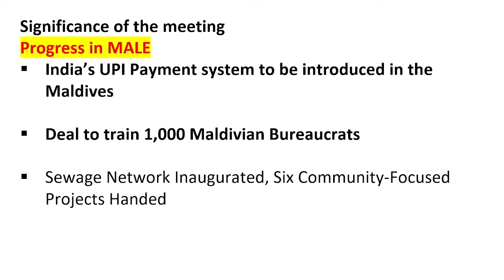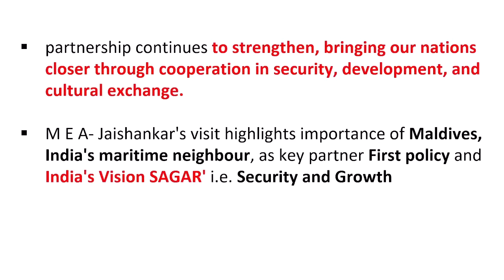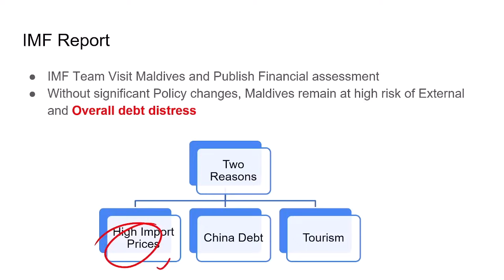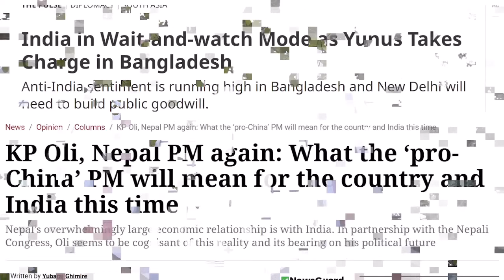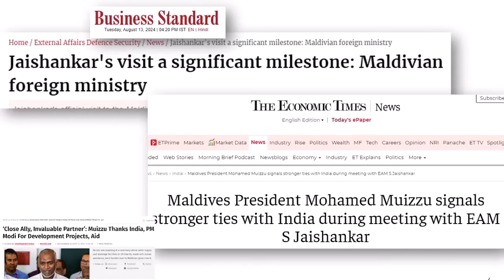Maldives U-Turn shift to India-In Policy due to Chinese debt and weak Economic growth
- Library Facility